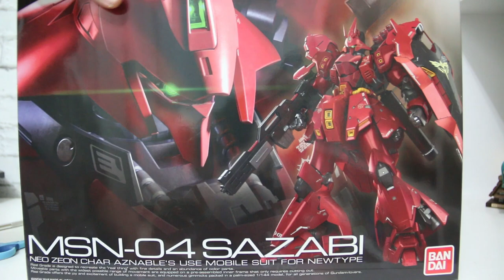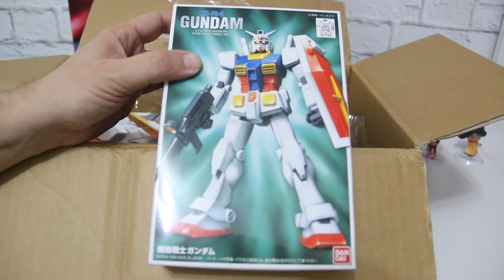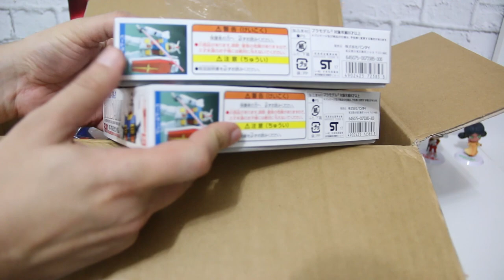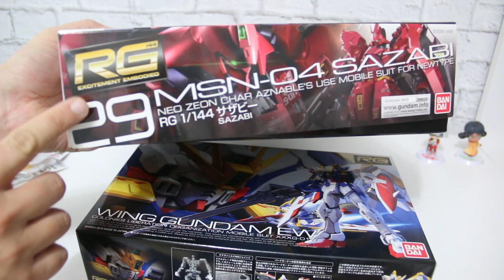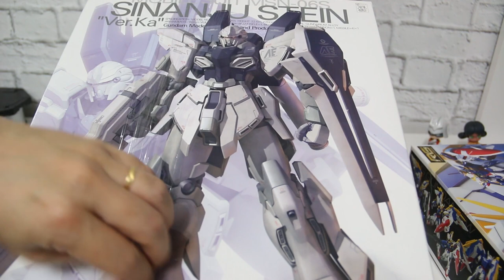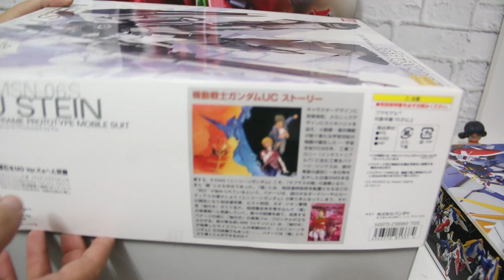[81] Correio Gunpla #1 - Recebi duas caixas! Set-2018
Mostrando duas caixas que recebi, uma da HobbyLink Japan e outra do eBay.